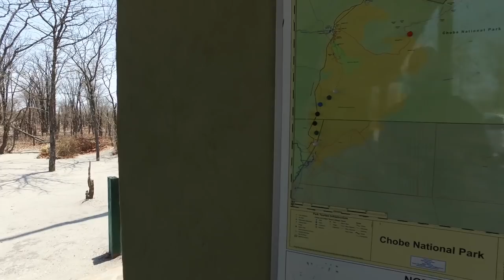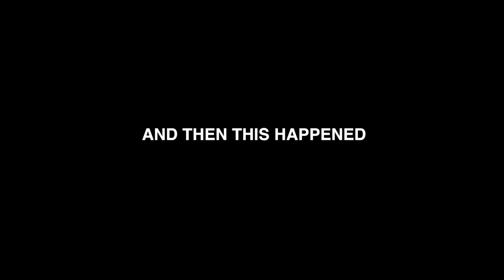Painted dogs - NOT FOR SENSITIVE VIEWERS - Vlog 020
A pack of Painted dogs catch an Impala right behind our shower block. We head to Savuti and find some more dogs and realise cats and dogs aren't friends no matter wat the size.

DJI Osmo
Canon 7D
Sigma 150-600mm
Canon 10-22mm
Google Nexus 6p
Rode stereo mic
Rode smart lav mic

Car - "GAZZA"
Toyota Hilux 3.0 diesel 4x4
Extras on the car
Old man Emu suspension
Dick Cepek wheels
BF Goodrich tired
Aluminium canopy
Hannibal Rooftop tent
270 degree Awning
RACE chip
Powerflow exhaust
ARB Bumper
Outback Products rear bumper with wheel career
Extra fuel tanks
Snorkel
Bonnet guard
Gobi ALU bash plate